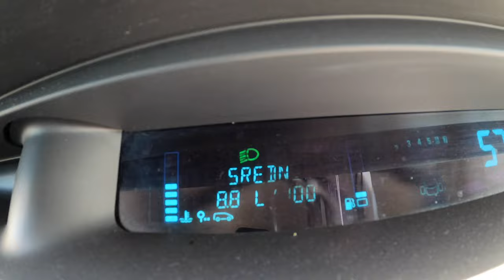2008 Renault Scenic II (1.6 115 HP) | POV Test Drive #768 Joe Black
Car: Renault Scenic II 1.6 I 16V 115 HP 2008

0:00 Intro
0:03 Walk-around and interior
0:28 Casual driving
2:07 Tunnel
2:44 City drive
4:06 Bumpy road
5:36 Highway
7:39 Engine view
7:45 Fuel Consumption

Engine: 1.6L Petrol (Gasolina) 4-cylinders
Displacement (cc): 1598
Power: 85 kW/115 hp
Torque: 152 Nm
Transmission: 6-speed manual
Traction: FWD ( Front-Wheel Drive )

Acceleration (0–100 km/h): 12,5 s.

Fuel Tank Capacity: 60L
Total Range: 833 km
Weight: 1320 Kg
Cargo Space: 430 Liter
Model: 2008
Base Price: 25.800 EUR

Driver: Joe Black
Video: GoPro Hero 9 Black / Sony a6300 + Sigma 16mm f1.4
Audio: Zoom H2n (recorder) & Roland CS-10EM (binaural microphones)
Edit: MacBook Pro / Final cut Pro X